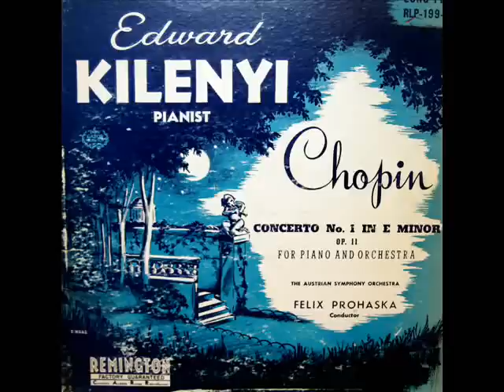Chopin / Edward Kileyni, 1951: Piano Concerto No. 1 in E minor, Op. 11 - Rondo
In this 1951 recording, the American pianist Edward Kileyni (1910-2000) performs the third movement of the Chopin E minor piano concerto.  Austrian conductor Felix Prohaska leads the Austrian Symphony Orchestra.  From the LP shown above, issued in 1951 on the Remington label, catalogue number RLP-199-44.

Movement 3: Rondo - Vivace

So that YouTube listeners can be assured that what they are hearing is in fact what is posted, I include in the video images from the LP and LP slipcase in order to validate the authenticity of historically important recordings such as this.
"David Hertzberg"